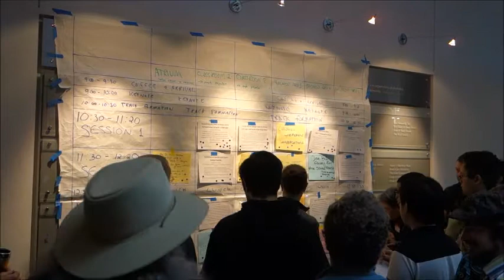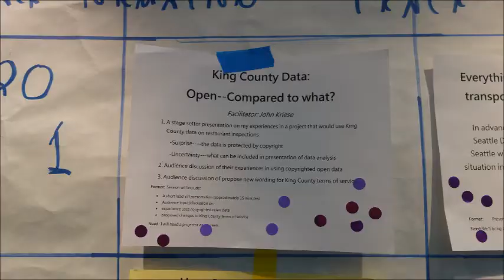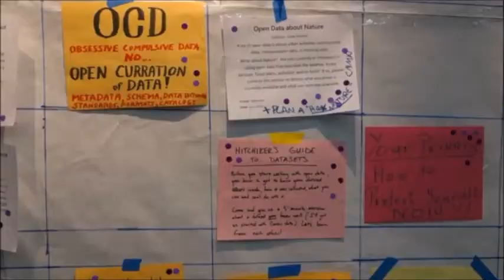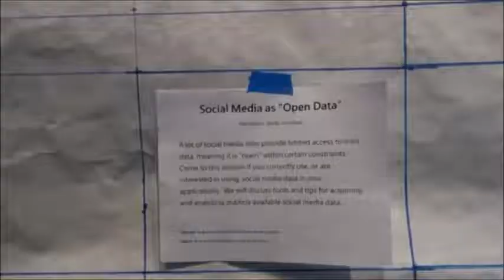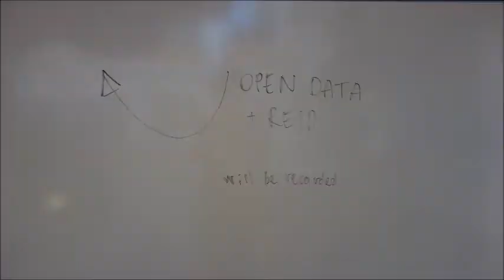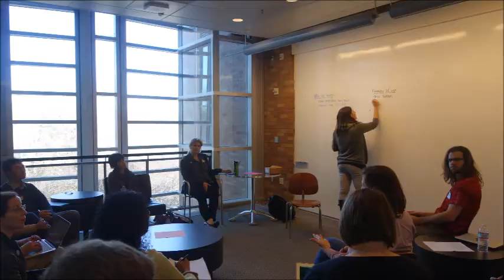Seattle Open Data Day 2015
A Code for Seattle event.